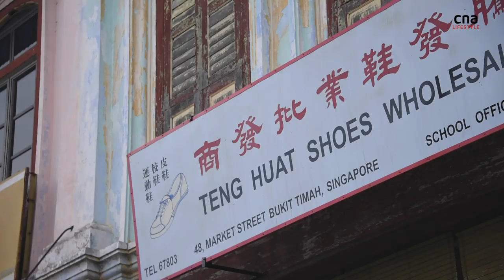Singapore's old wayang culture comes to life... in Malaysia | CNA Lifestyle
What was Singapore’s old Chinese opera theatre like? CNA Lifestyle flew to Ipoh where the cast of the TV show Titoudao were filming – and got a crash course on what it was like back in the day.